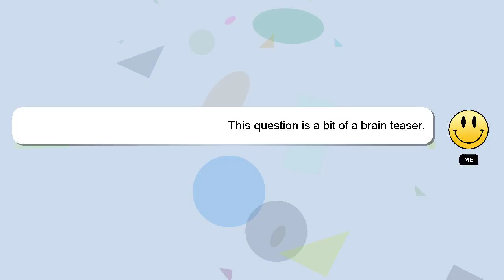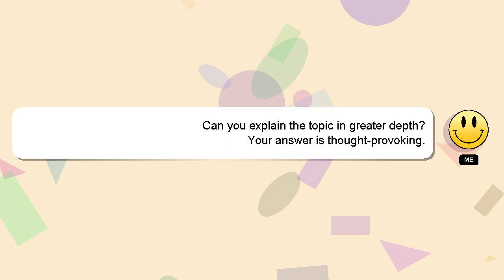How to sand detailed furniture?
A little intro about me, Hi there, I go by the name of Delphi. Let me aid you in resolving any queries you may have. - How to sand detailed furniture?

Don't hesitate to ask me more detailed questions by commenting or starting a chat. Your answer will be recognized and valued, and I will 'heart' it to show my appreciation.

*2 What we are experimenting :*